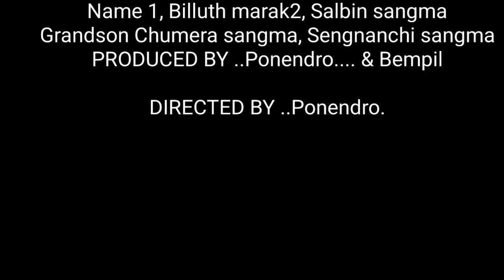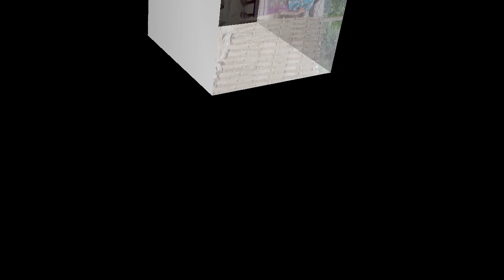Nokdangni obosta || Family story, New garo flim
Nokdangni obosta
Family story, new garo flim